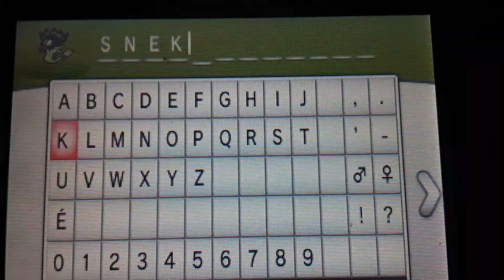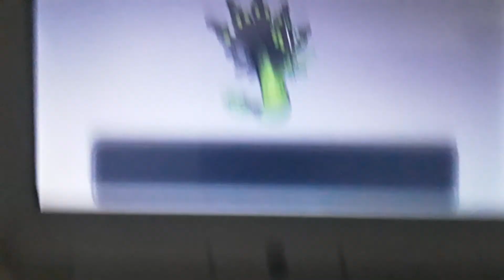Zygarde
How do we get his other forms?